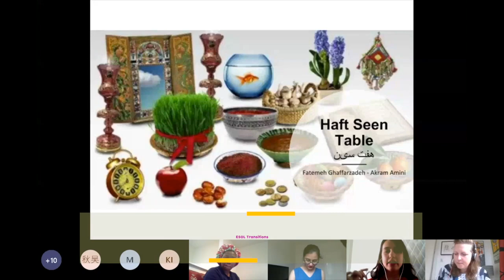Class of 19/20 student thank you film